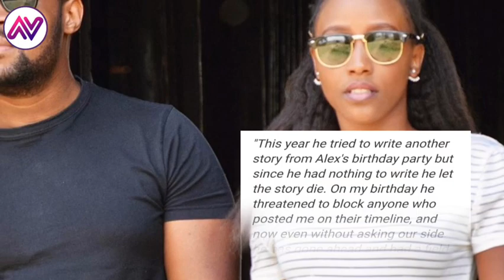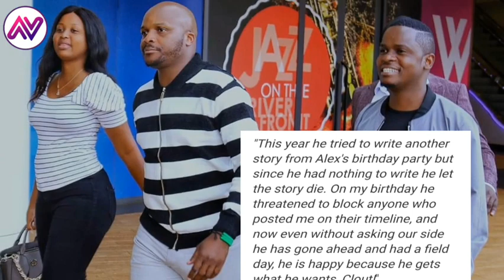EDGAR OBARE CLAPS BACK AT JALANGO AFTER HE WAS CALLED A HOME BREAKER